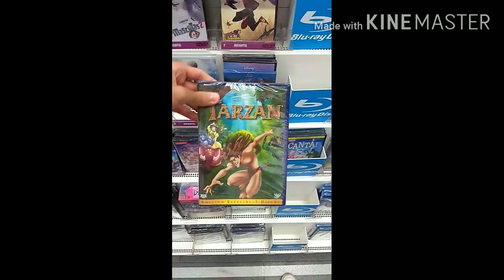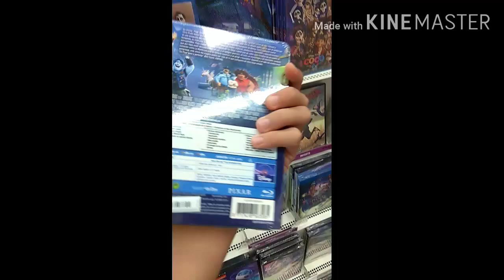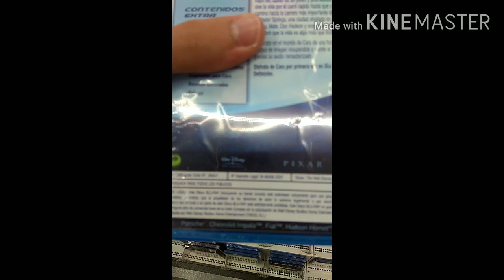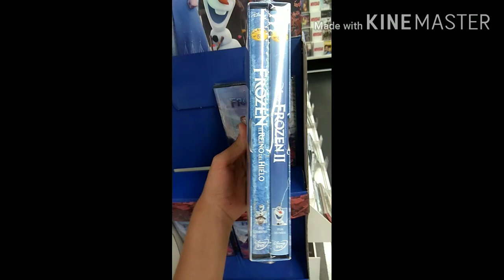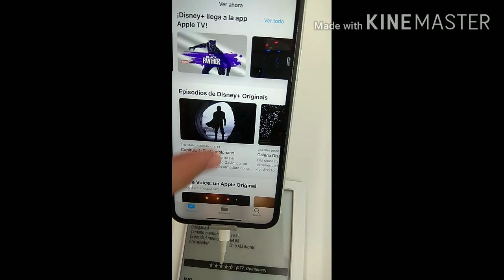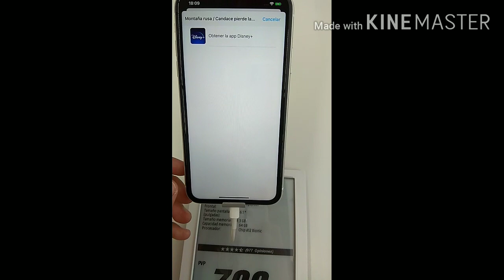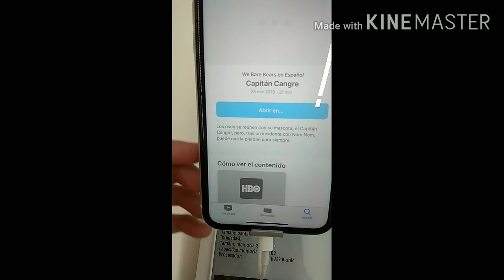Alejandro Vlogs #2: Media Markt (The Spanish Target)